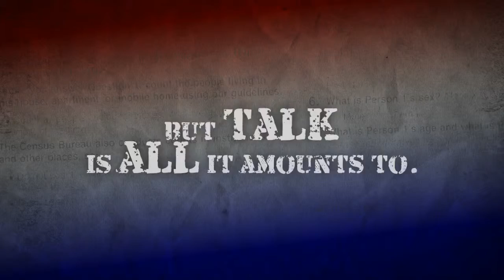Census 2010 PSA - Our Future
Public service announcement for the Census 2010 campaign. Produced by Full Circle Studios.